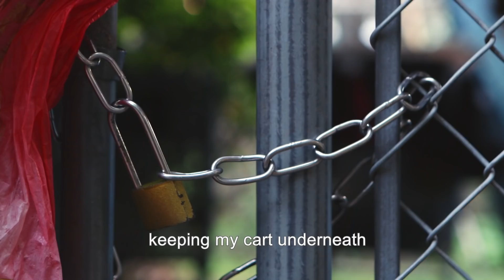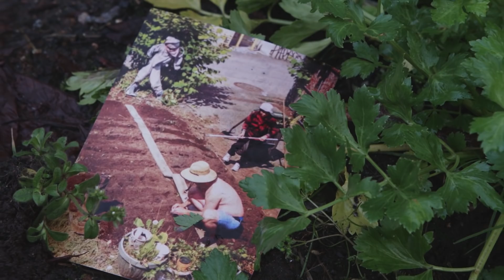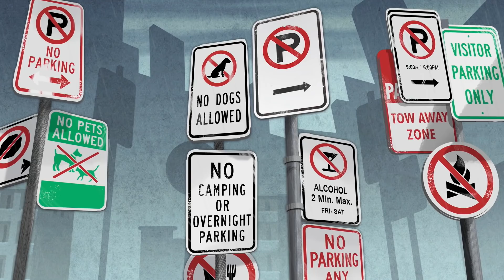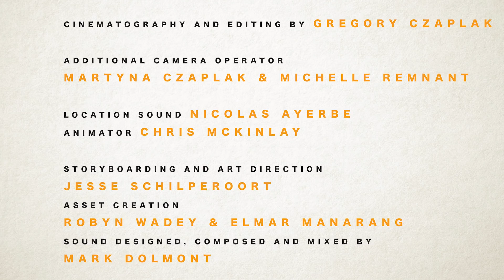An elderly Chinese woman and a group of millennial roomies make for one unlikely friendship | A-Yi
After years of partying and living together, the young residents of the "Whale House" in East Vancouver have learned their landlord is selling the property and they'll have to move out. But how do they tell A-Yi? CBCShortDocs A-Yi

As long as they’ve lived in their shared home, A-Yi (Cantonese for Auntie) has been a fixture of their daily lives. The elderly Chinese woman started out looking for a spot to store her buggy and collectibles, but over the years she began to grow vegetables in their backyard and forged a strong bond with these housemates, despite no shared language.

Can the roommates overcome the language barrier to tell A-Yi that they are moving and that she will probably lose access to their space? And what will happen to her when they're gone?